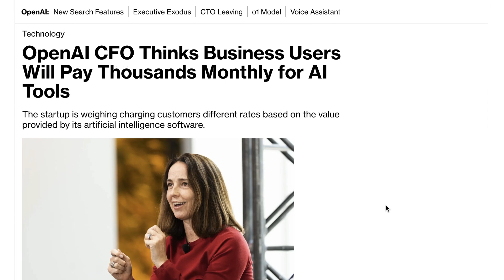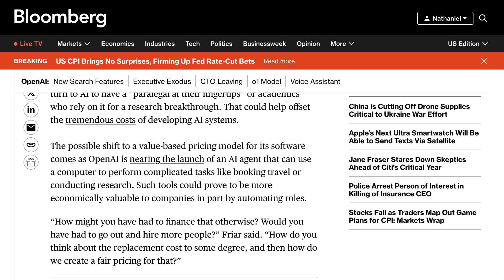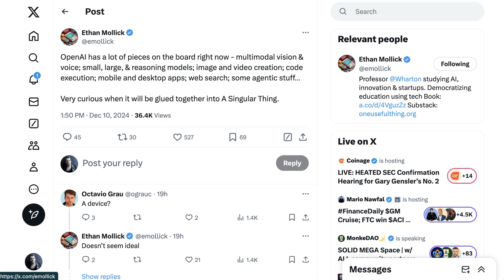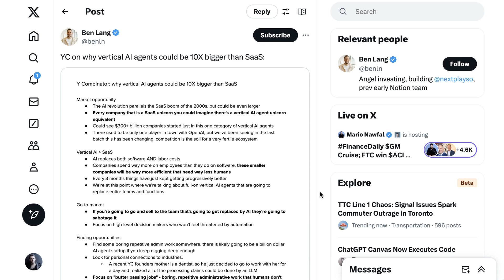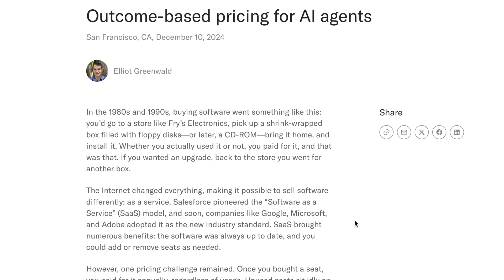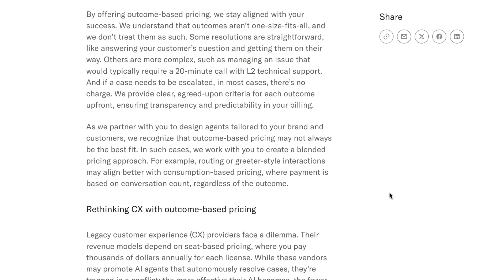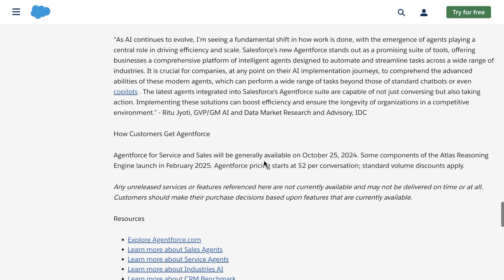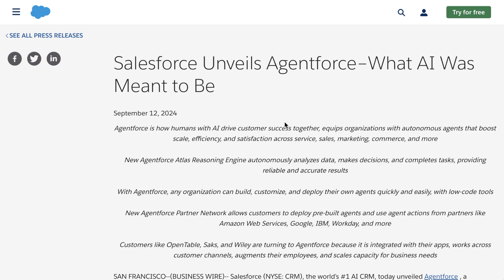AI Agents and the Transforming Software Business Model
AI agents are reshaping the software business model, challenging traditional SaaS pricing with approaches like outcome-based and usage-based models. This video explores recent developments from OpenAI and startups like Sierra, analyzing the potential for AI agents to replace labor and how enterprises might value these tools. As companies experiment with pricing strategies, the future of software economics is in flux.